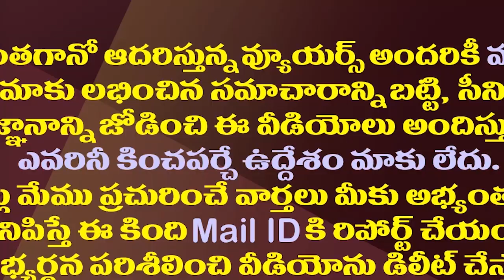ప్రశాంత్ కిషోర్ టీమ్ నాలుగు అంశాల్లో కీలక సర్వే| Prashant Kishor Team Key Survey In AP For YSRCP